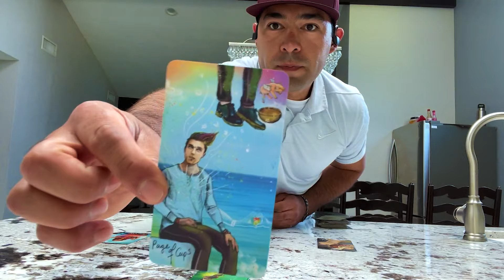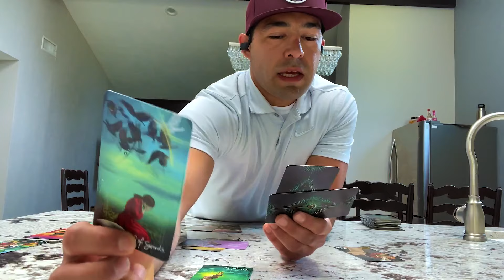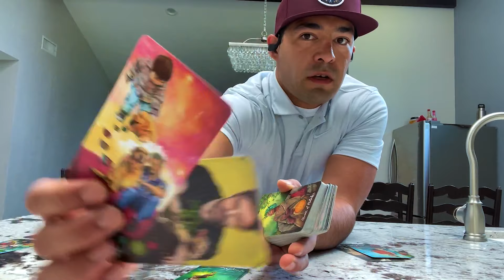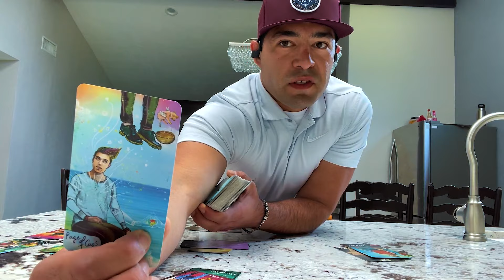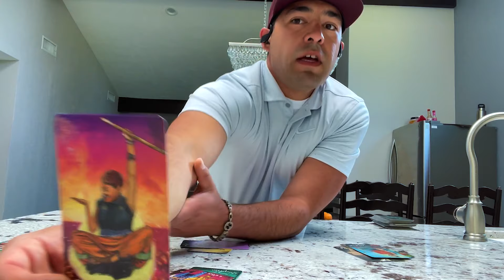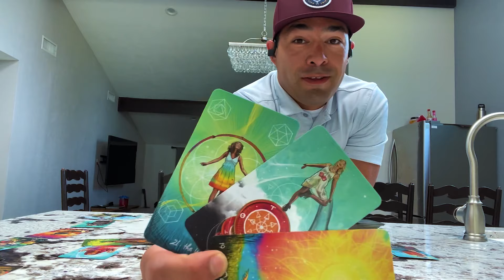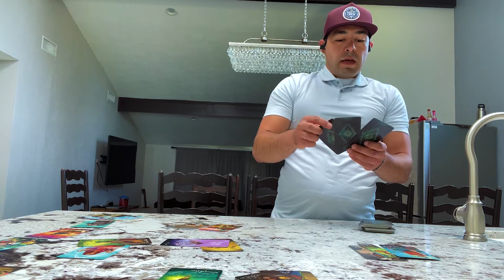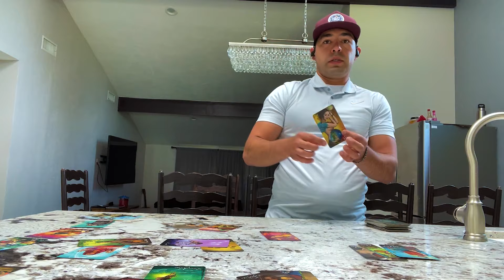TAURUS ♉ POP UP 💕 GENERAL LOVE READING